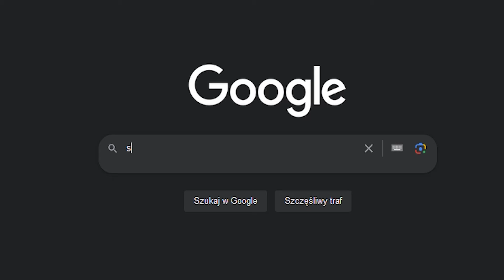HUMORKI NA ESTONIĘ